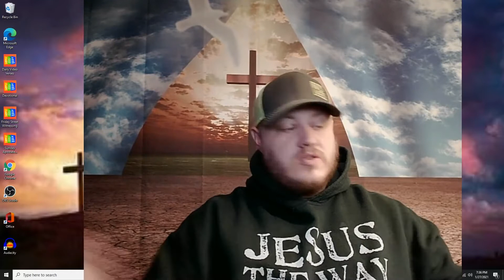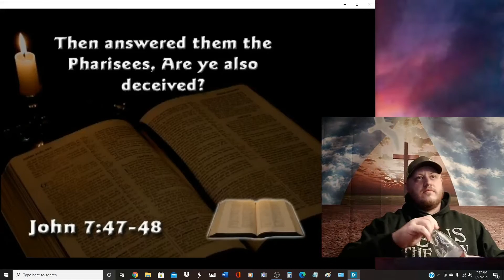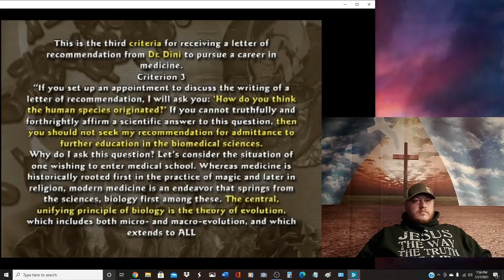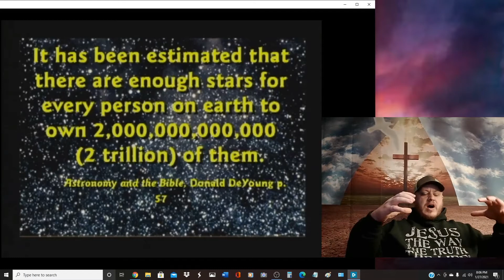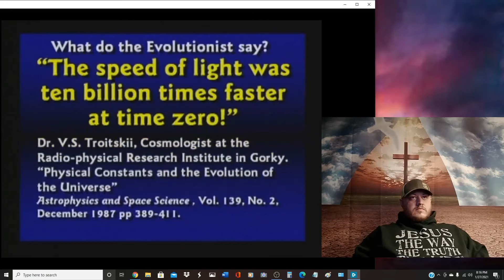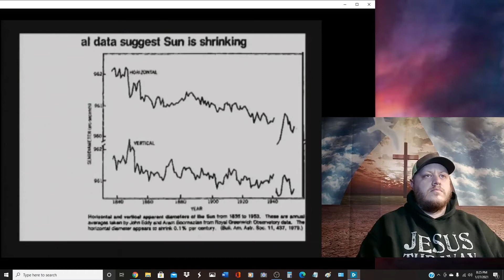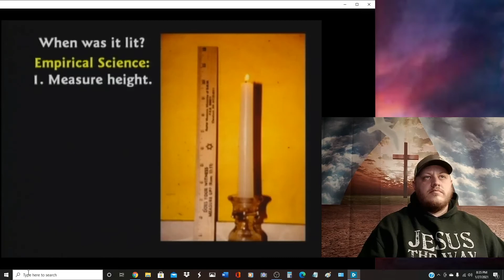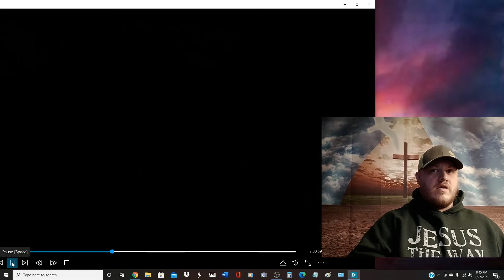Developing a Proper Worldview - Episode 27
Continuing our series